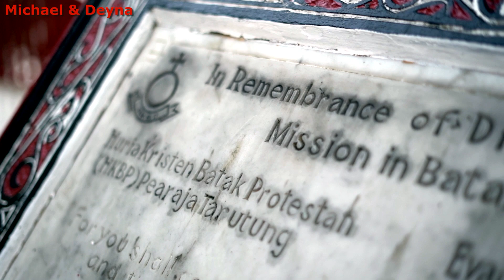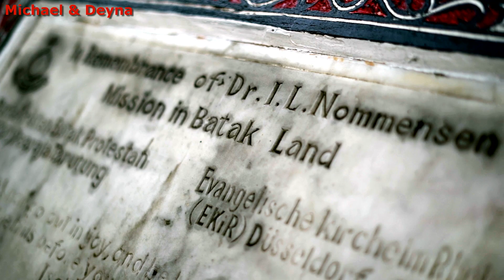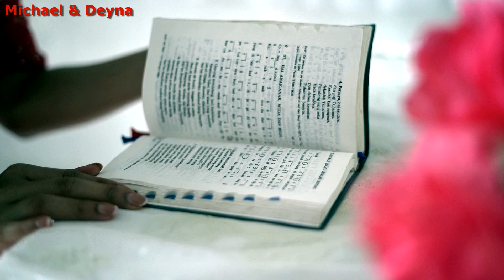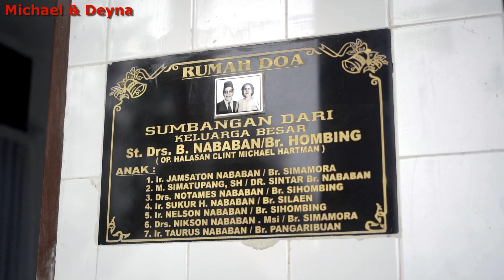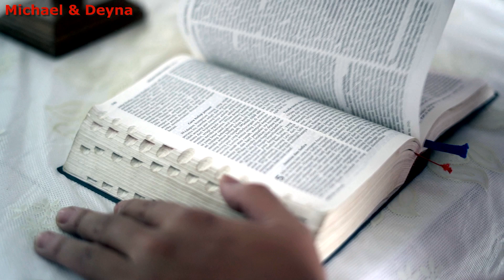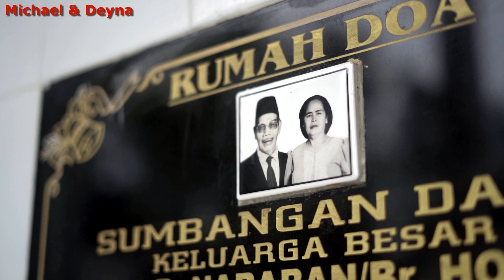PREWEDDING PART 6: HALASAN MICHAEL NABABAN & DEYNA MARPAUNG